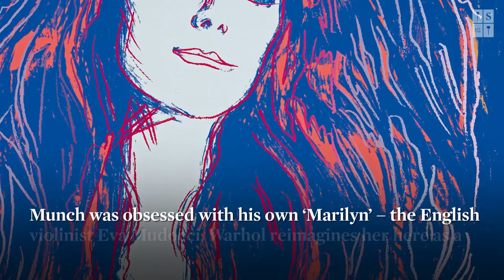Warhol After Munch: How the Radical Printmaker Inspired the Pop Icon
After seeing an Edvard Munch retrospective, Andy Warhol became enamoured with his illustrious predecessor. Discover how Warhol used his signature screenprint technique to replicate Munch’s most famous works and enjoy these highlights of our upcoming Prints & Multiples auction (26 September | London).